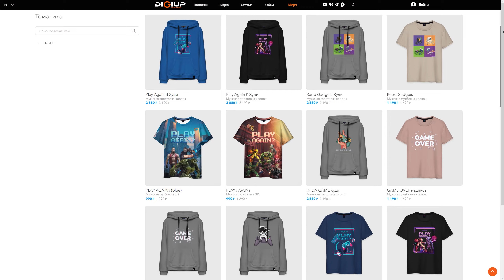Новый USB микрофон для стрима и подкастов - 7Ryms SR-AT10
Сегодня мы посмотрим на совершенно новый микрофон от 7Ryms - SR-AT10.
Сможет ли новинка составить конкуренцию мастодонтам в лице MAONO и FiFine?
Получился ли у 7Ryms универсальный и бюджетный USB микрофон для всего?